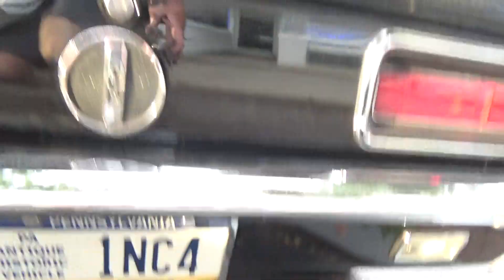Blown Camaro Pottstown Aug 2022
rally sport camaro blown